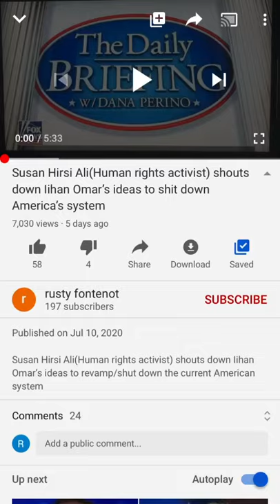Ilhan Omar VS Ayan hersi